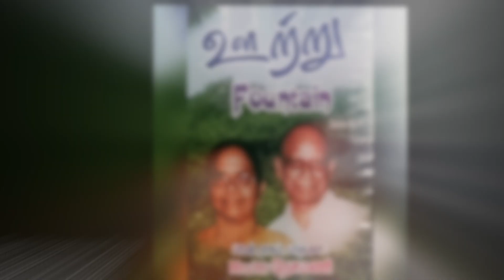Zionil Arasalum Deva | OOTRU(Fountain) | Mr.Nesamani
"The Righteous shall flourish like the palm tree" Psalms-92:12

Song: Zionil Arasalum Deva
Album:OOTRU(Fountain)
Lyrics/Melody/Sung by : Mr.Nesamani

Copyrights reserved